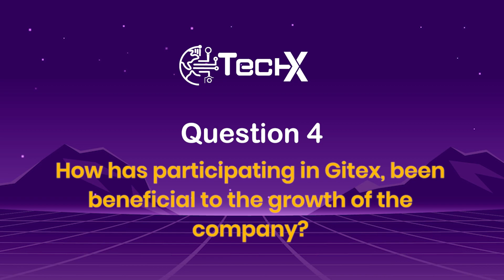IdeoFuzion's CEO discusses the value of blockchain in the modern world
Ali Zain, the CEO of IdeoFuzion Pvt. Ltd., began the conversation by briefly introducing himself and his company. He let us know that they were exhibiting at GITEX 2022 and expressed his excitement. In addition, he said that when they first launched their business in 2013, they focused on developing mobile apps because it was the vogue at the time.

However, in 2016, they entirely changed their core business to focus on blockchain development. The larger extension went quite well. Since then, they have pursued and created cutting-edge applications using the Blockchain network.